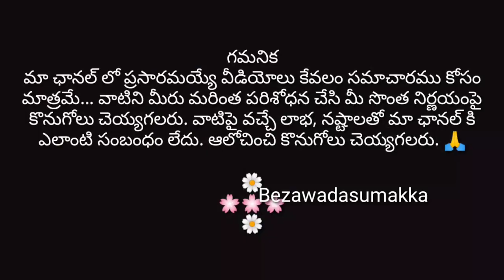ప్యూర్ కాటన్ శారీస్ మన విజయవాడ లో క్లియరెన్స్ సేల్ Bezawadasumakka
Adress
Ayyappanagar ,567f
alluri seetharamaraju road,
Vijayawada.